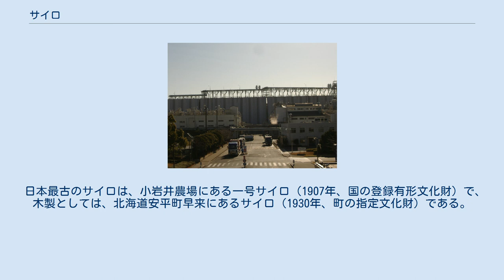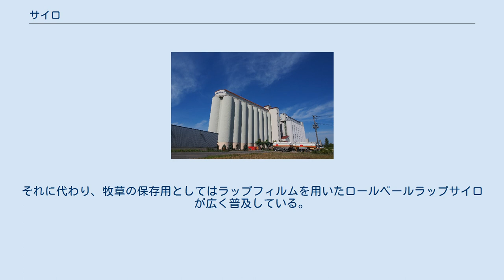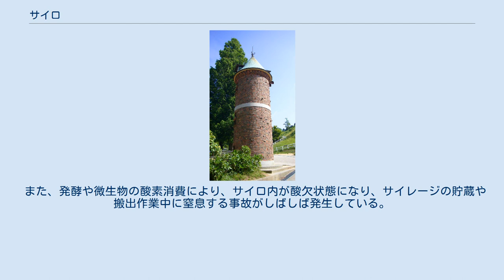サイロ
飼料穀物サイロ（小樽港） 石炭サイロ（磯子火力発電所） サイロ（英: silo）は、工業原料や農産物、飼料など各種物資の能率的な集配と貯蔵のためバラ積み方式の容器（サイロ槽）を用いた倉庫。
 農業用では米・小麦・とうもろこし・大豆等の農産物、家畜の飼料を蔵置・収蔵する。
 工場等では、粉体・粒体製品を出荷・包装（フレコンや紙袋等に充填）するまで一時的に貯蔵するタンクをサイロと称することがある。
 大きく施設型と可搬型の2形態に分類される。
施設型サイロは、さらに塔型サイロ（タワーサイロ等）、水平型サイロ（バンカーサイロ等）、（半）地下型サイロ（地下角型サイロ等）に分類される。
石、煉瓦、コンクリート、金属等で作られ、牧草やとうもろこし等の飼料作物などが貯蔵される。
可般型のサイロには、ロールベール等に代表されるラップサイロ、食品製造粕等の流通に主に用いられるトランスバッグ等のバッグサイロ、専用機械による高密度の詰め込みが可能なチューブサイロや、地上に材料を堆積させシートで被覆するスタックサイロ等がある。
飼料作物に付着する乳酸菌の作用により飼料を嫌気的条件下で発酵させることで、pHを下げカビ等による腐敗を防ぎ、長期間の保存を可能にする。
サイロにて保存された飼料作物のことを一般的にサイレージと称する。
 主に北ヨーロッパ、アメリカ五大湖沿岸、北海道など酪農地帯や、穀倉地帯において多く見られる。
 日本最古のサイロは、小岩井農場にある一号サイロ（1907年、国の登録有形文化財）で、木製としては、北海道安平町早来にあるサイロ（1930年、町の指定文化財）である。
今日の日本においては、塔型サイロは建造費用がかさむこと、サイレージを造る際に大きな労力を要すること、高水分の牧草を大量に詰め込んだ際の強度不足からなる倒壊事故が頻発したこと等から、使用頻度が減少している。
それに代わり、牧草の保存用としてはラップフィルムを用いたロールベールラップサイロが広く普及している。
 収穫地・輸出入地・工場等の、食用や食品加工用等の米・玉蜀黍・小麦・大豆等を貯蔵するサイロは、1本あたり500トンから1500トンのものが多く見受けられ、数本から十数本が連続した形態で建設されることが多い。
日本では、原料用の穀物は大半が外国からの貨物であり、搬出入の設備（ベルトコンベア等）の他、輸入に当たっては植物検疫上 燻蒸を行う必要もあることから、そのための配管を備えているサイロも多い。
 サイロの構造的事故には、基礎構造の破壊、内圧による破壊、粉塵爆発などの事故がある。
 また、発酵や微生物の酸素消費により、サイロ内が酸欠状態になり、サイレージの貯蔵や搬出作業中に窒息する事故がしばしば発生している。
 貯蔵庫としてのサイロは、穀物の腐敗を防ぐため気密性に優れる。
ここから転じて、組織間の情報共有や風通しが悪くなり、組織運営が非効率な様を「サイロ型」と表現する。